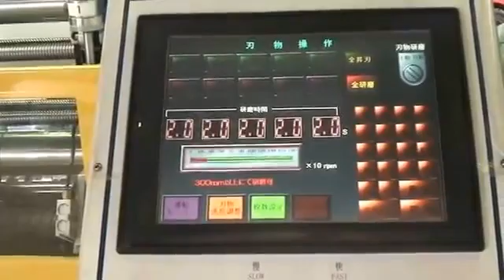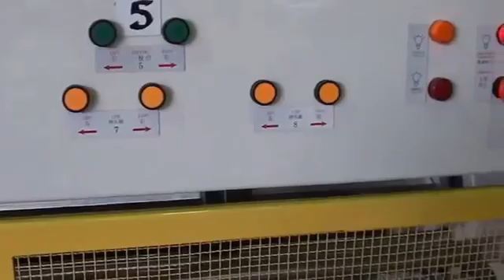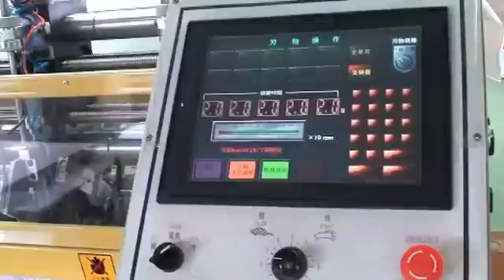2016 Nikko Slit Bijin TE-1800AC4